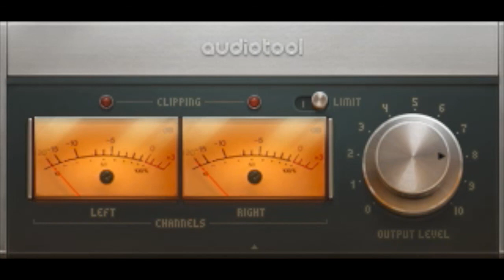Max Trucker Productions-[DUBSTEP WARNING!] Kid on Crack (different edition from vines!)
Made this just for a laugh with some friends yet i still worked hard on it,
its not the original Dubstep however i was original and did not copy from any other youtube channels!

Max Trucker Productions just produced the "Kid on Crack" [glitchy edition] Dubstep,
MTP produced this production originally